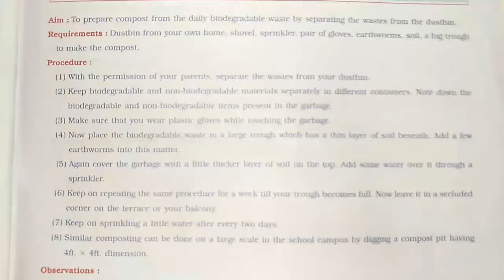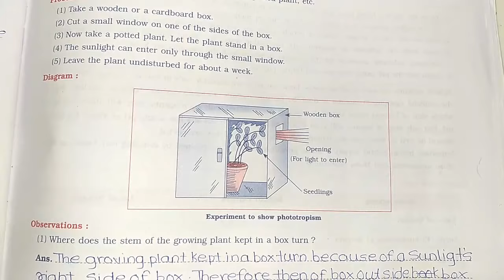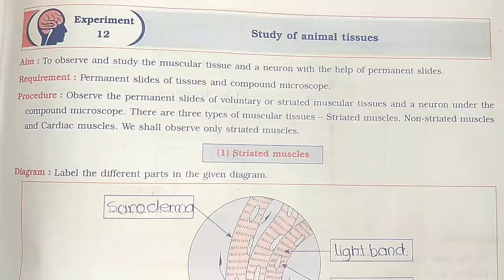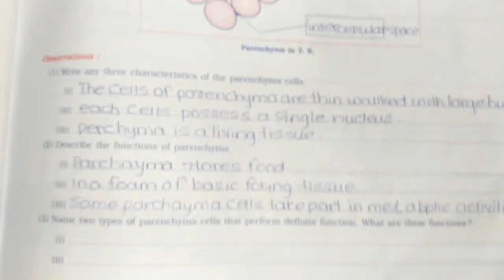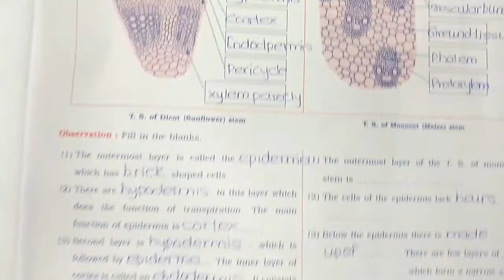Science and technology practical book answers 9th class || Experiment no . 8,9,10,11,12,13,14...